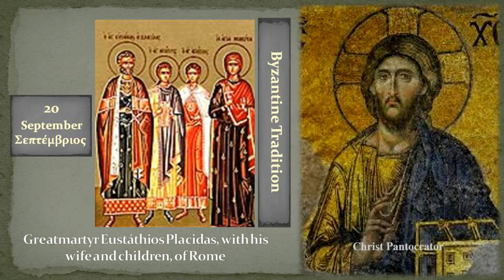20b Αγ Ευσταθίου St Efstathiou